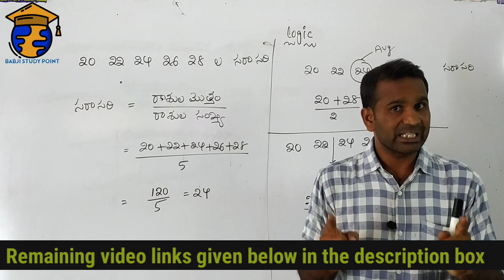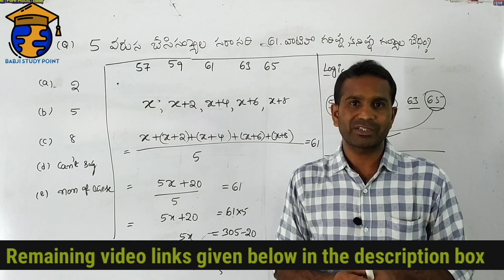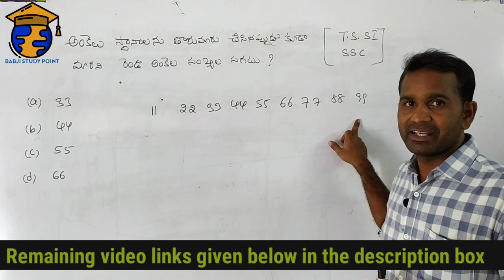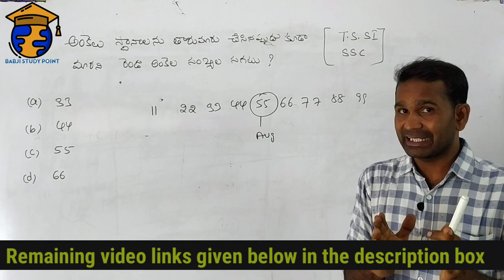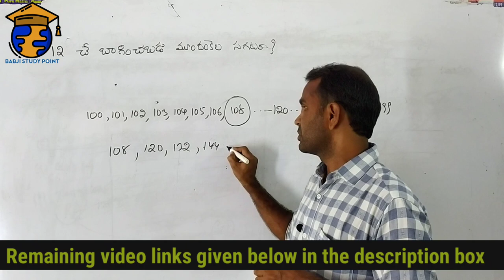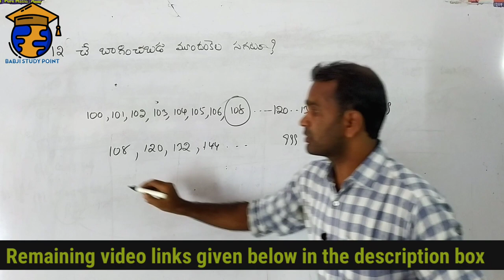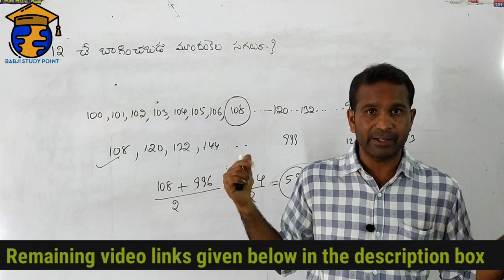averages shortcuts &tricks | in telugu | babji study point| arithemetic